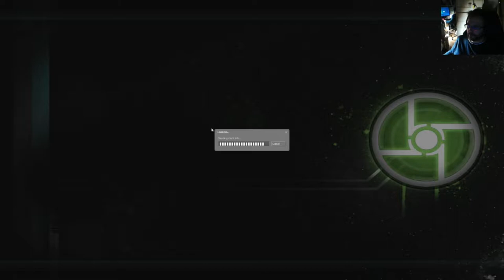Kaasuryhmä pelaa: Episode Two, osa 6 - Katkeraan loppuun (fin)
Half Life 2 episodit päättyvät vähän töksähtelevästi, pelin jälkeen loppupuinti.